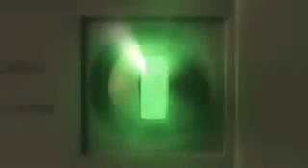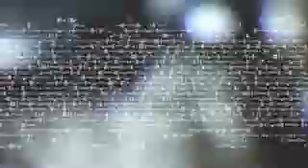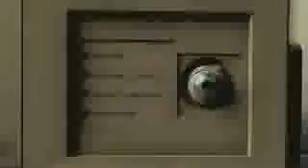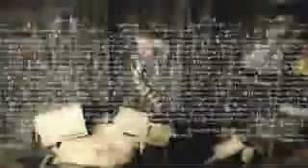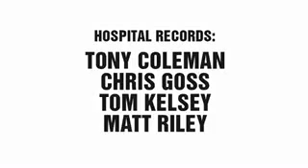Mistabishi - Printer Jam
a fuckin trippy ass DnB music video by mistabishi